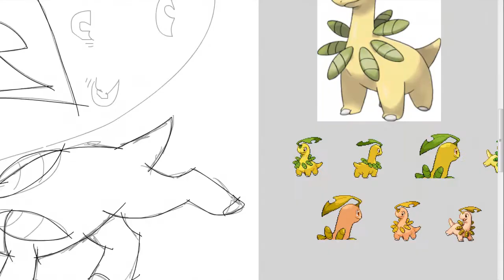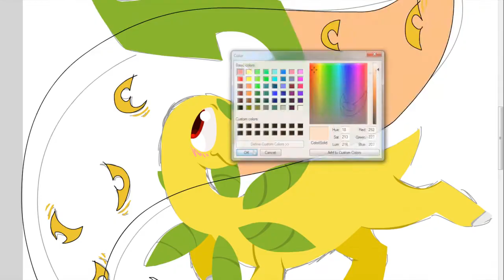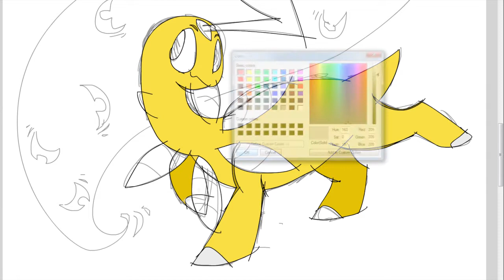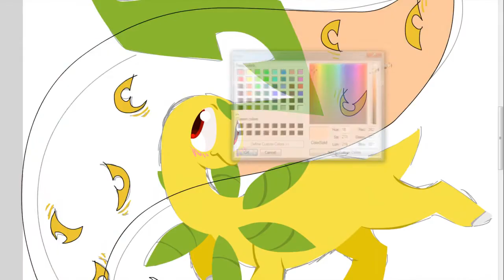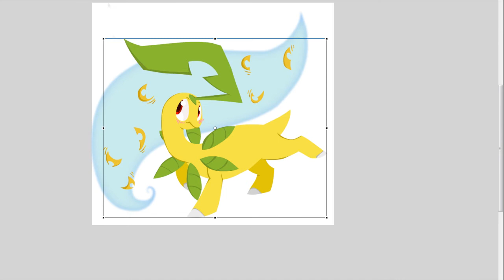[ Pokeddex ] Day 12 - Bayleef - Favorite Grass Type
BAYLEEF USED (shiny) RAZOR LEAF! 8D
I'm uploading this super early just because I can and it makes my life easier. uwu

[ Credits ]

[ Time Spent ]
25 minutes

[ Music ]
TC - Flatline (LapFox FIAB RMX)

[ Programs ]
Flash CS6
Camtasia 8

*Changed audio to "Lunar Landing - Silent Partner" via the YouTube audio editor.*

I've re-enabled the original audio.